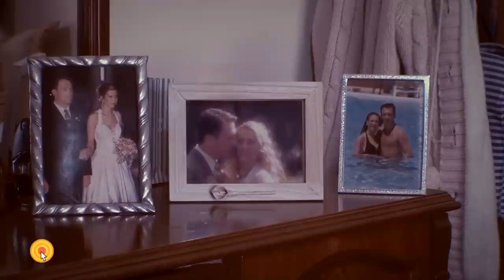Los 15 de Violeta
Cámara y Edición: HD Producciones Chabás
Producción: Betiana Tovani Fernando Galimberti
Guión y Dirección: Cristian José Pizzichini